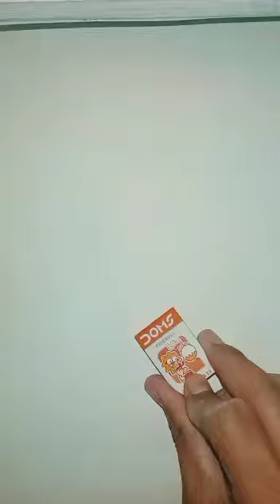Mother's day special..easy shinchan drawing art sketch👨‍🎨mother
. MOTHER'S DAY
.Mother's Day is a celebration honoring the mother of the family or individual, as well as motherhood, maternal bonds, and the influence of mothers in society. It is celebrated on different days in many parts of the world, most commonly in the months of March or May.👸🥰🥰